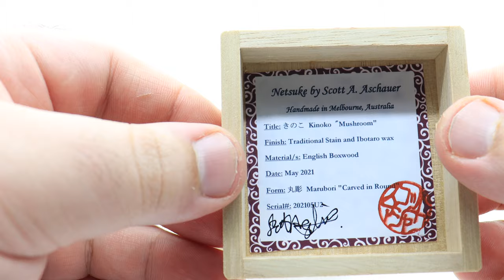Contemporary 21st Century Boxwood Mushroom Netsuke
A 根付 "netsuke" carving of a きのこ "mushroom". This netsuke is no longer available for sale. To see my other netsuke currently in stock, please visit my Etsy shop